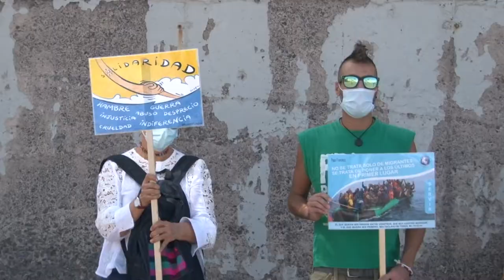Manifestación 31 de Octubre 2020